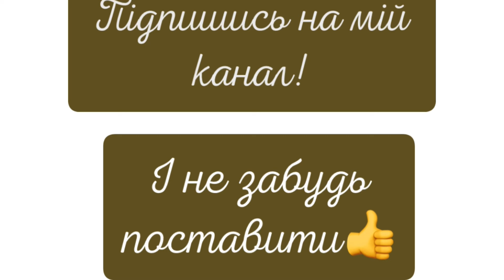Найсмачніший РЕЦЕПТ маринованої Капусти «ПЕЛЮСТКА»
Хрустка маринована капуста «Пелюстка» з буряком, морквою та часником -  смачна страва з білокачанної капусти, яка чудово доповнить будь-яке застілля.
Буряк надає шматочкам капусти яскравого кольору, а маринад з оцтом, олією та спеціями - пікантний смак. Легко, доступно та дуже смачно!
Спробуйте Самі! 😉
ІНГРЕДІЄНТИ:
🥬 капуста білокачана 1,5 кг
🥬 морква 4 шт
🥬 буряк 4 шт маленькі, або 1 шт велика
🥬 часник 10 зубків
🥬 перець чорний горошком 10-15 шт
Маринад:
📌 вода 1,5 літра
📌 сіль 3 ст.л

🇩🇪 Knusprig eingelegter Kohl „Blütenblatt“ mit Rüben, Karotten und Knoblauch ist ein köstliches Gericht aus Weißkohl, das jedes Festmahl perfekt ergänzt.
Rote Bete verleiht den Kohlstücken eine leuchtende Farbe und die Marinade mit Essig, Öl und Gewürzen einen pikanten Geschmack. Einfach, erschwinglich und sehr lecker!
Probieren Sie es selbst aus! 😉
ZUTATEN:
🥬 Weißkohl 1,5 kg
🥬 Karotten 4 Stk
🥬 4 kleine Rüben oder 1 große Rüben
🥬 10 Knoblauchzehen
🥬 schwarzer Pfeffer mit Erbsen 10-15 Stk
Marinade:
📌 Wasser 1,5 Liter
📌 Salz 3 EL
📌 Essig 150 ml 9%

🇺🇸 Crispy pickled cabbage "Petal" with beets, carrots and garlic is a delicious dish made from white cabbage that will perfectly complement any feast.
Beetroot gives the pieces of cabbage a bright color, and the marinade with vinegar, oil and spices - a piquant taste. Easy, affordable and very tasty!
INGREDIENTS:
🥬 white cabbage 1.5 kg
🥬 carrots 4 pcs
🥬 4 small beets or 1 large beet
🥬 10 cloves of garlic
🥬 black pepper with peas 10-15 pcs
Marinade:
📌 water 1.5 liters
📌 vinegar 150 ml 9%

Музыкант: @iksonmusic